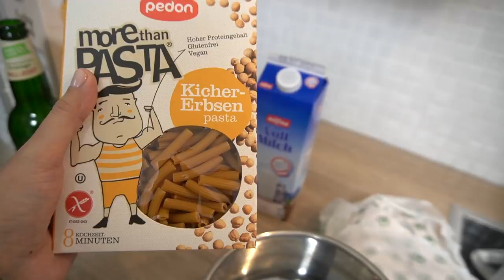Laras 1. Wackelzahn | 41 SSW keine Wehen | Familie Diamanta 💎